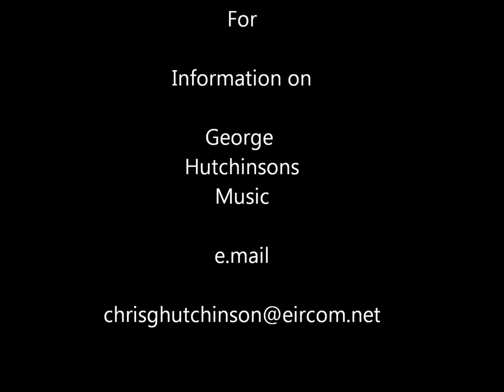Key To My Heart - George Hutchinson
A love song recorded by the Belfast singer song writer George Hutchinson